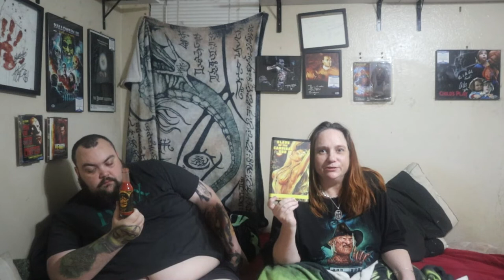The Spicey Grind Slave of the Cannibal god Heatonist No 7 Hot Sauce